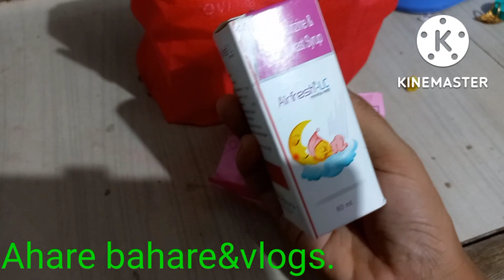🙏YouTube gift পেয়ে আমি আজ অসুস্থ হয়ে পড়লাম।।এখন কী হবে? আমি ভিডিও বানানোর এনার্জি পাচ্ছিনা।।😭😭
🙏Youtube gift পেয়ে আমি অসুস্থ হয়ে পড়লাম।।এখন কী হবে?আমি ভিডিও বানানোর এনার্জি পাচ্ছিনা।।😭

Ahare bahare&vlogs.
bengali vlog .
Indian family drama.
my simple life style.
daily vlog.
ms family.
Priyanka's time story.
mama's pogo.